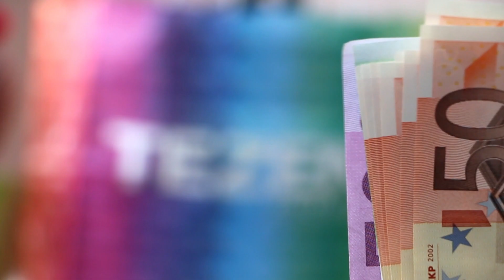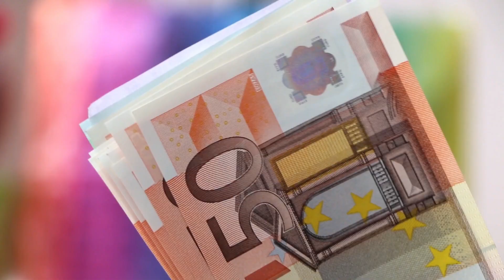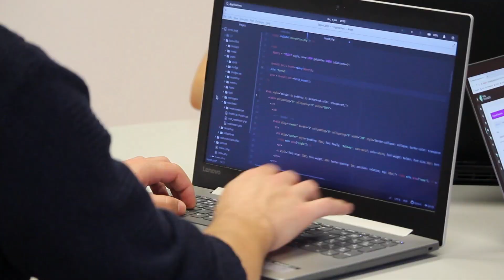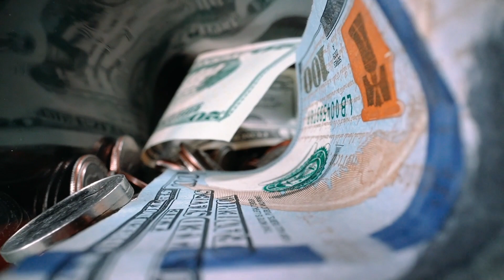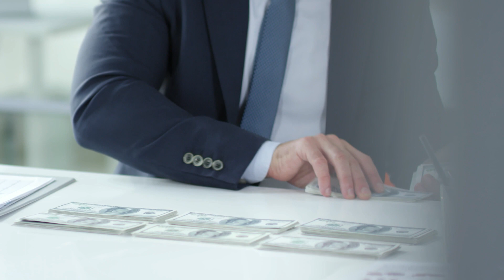The Top 5 Richest People in the World in 2023: How Did They Do It?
In this video, we'll take a look at the top 5 richest people in the world in 2023. These people have amassed incredible wealth through a variety of means, including business, technology, and philanthropy. We'll explore the sources of their wealth, their lifestyles, and the lessons that we can learn from them.

By watching this video, you'll gain a better understanding of the world's richest people and what it takes to achieve great success. You'll also learn valuable lessons that you can apply to your own life.